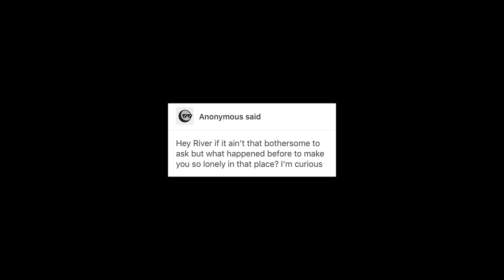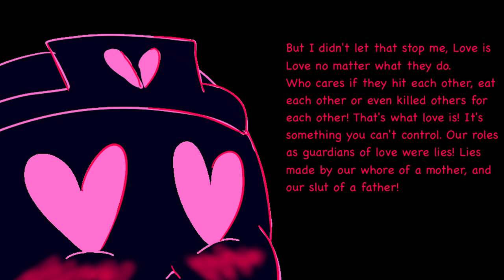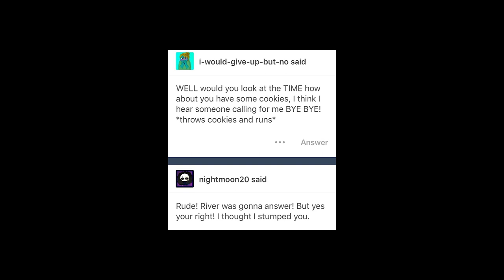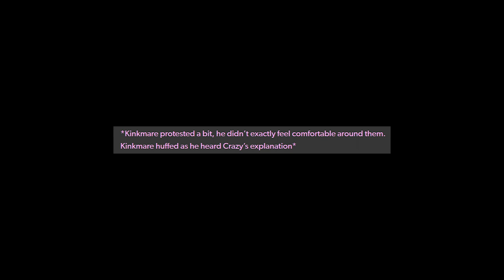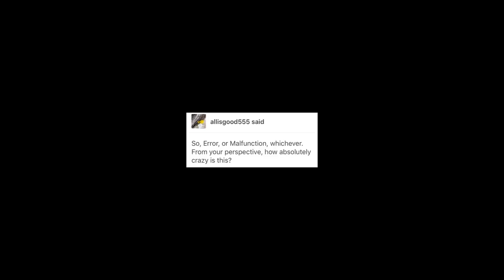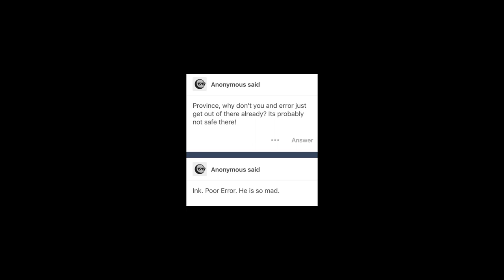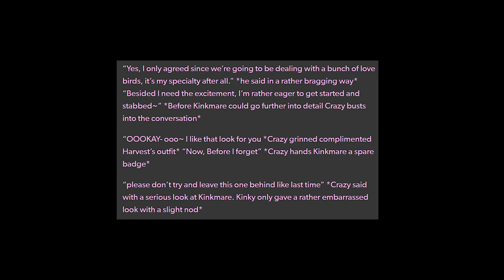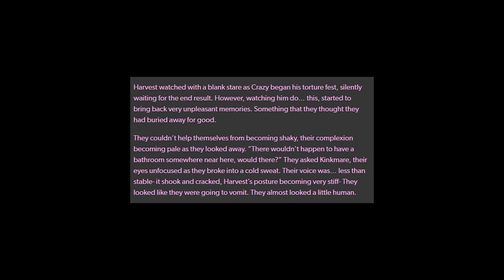CrazyTale (Comic made by Bazzy) ep. 04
: keep up with the artist and her work here

thank you for giving permission to post this bazzy! all credit for art and story in this video goes to bazzy and the other creators below, I'm just here to organize.